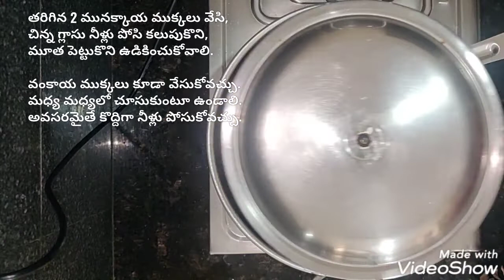drumstick tomato mango curry in Telugu-munakkaya mamidikaya tomato curry-mixvegcurry-munakkayakura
మునక్కాయ మామిడికాయ టమాటా ఎర్రగడ్డ కూర - drumstick Mango tomato onion curry - mix veg curry - drumstick tomato mango curry in Telugu - drumstick Mango tomato onion curry - mixvegcurry-munakkayakura